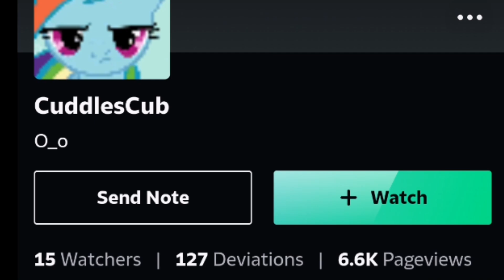CENSORSHIP IN HAPPY TREE FRIENDS (GOOD ENDINGS) PART 178 CREATED BY EL PLEXPERO